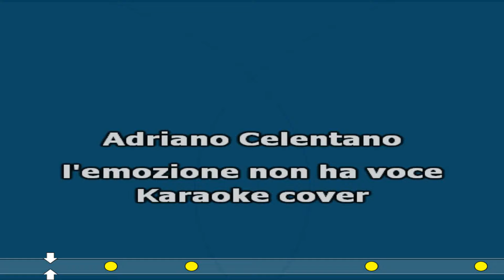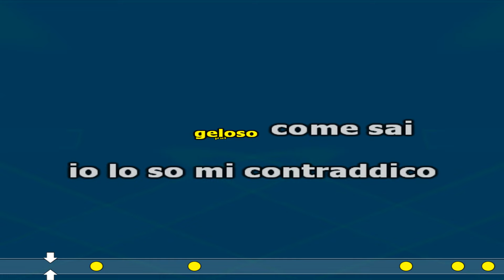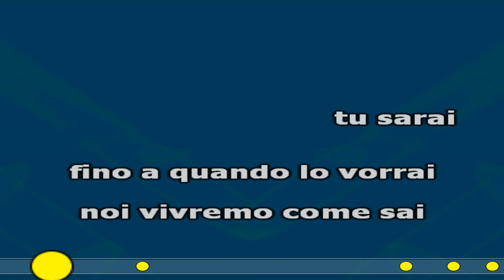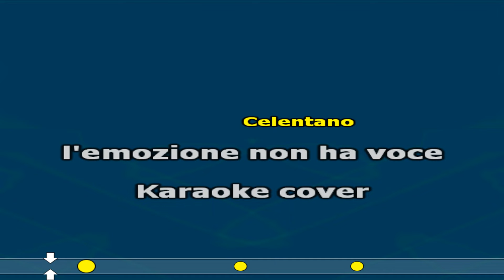L'EMOZIONE NON HA VOCE KARAOKE ADRIANO CELENTANO Chitarra da spiaggia cover con testo base musicale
L'emozione non ha voce
Brano di Adriano Celentano